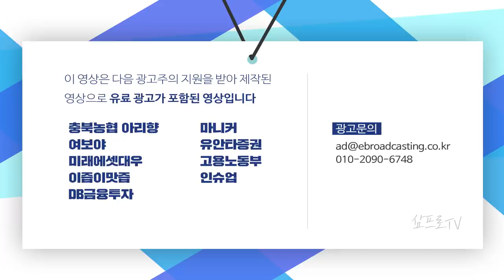미 증시는 빅 이벤트 주간.. 바이러스 확산 속 FOMC 결과에 주목하자 f.교보증권 박병창 부장